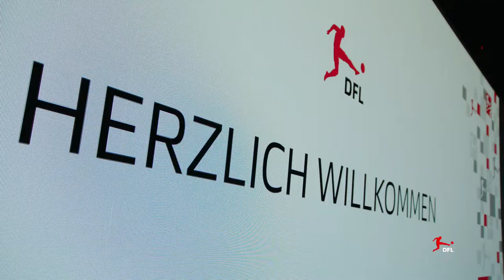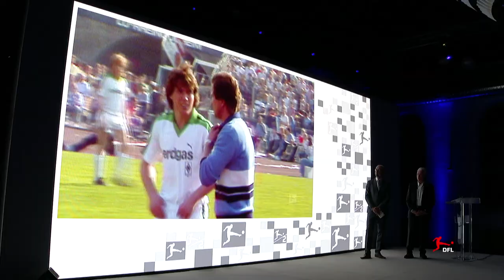Generalversammlung 2019 - Die Abendveranstaltung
Die traditionelle Abendveranstaltung zur DFL-Generalversammlung 2019 stand ganz im Zeichen der Ehrung deutscher Fußball-Größen. Die Deutsche-Fußball-Liga hatte zu einem ganz besonderen Anlass eingeladen: die Verleihung des Ehrenpreises der DFL 2019. Vertreter aller 36 deutschen Proficlubs waren gekommen.